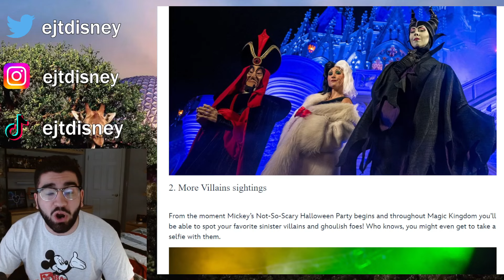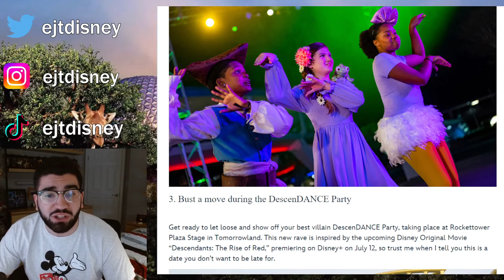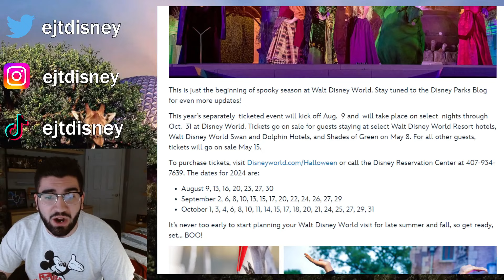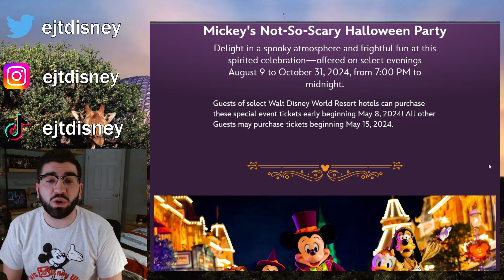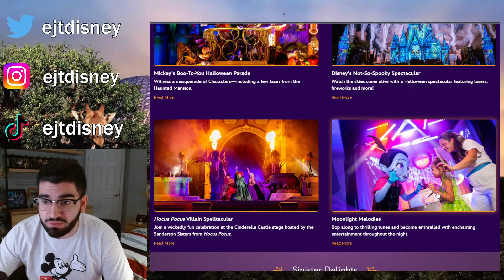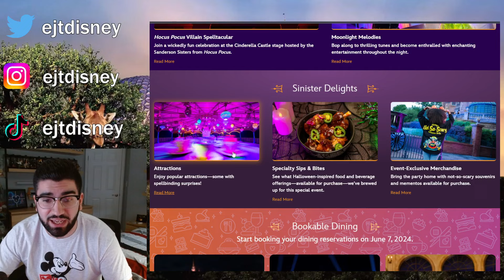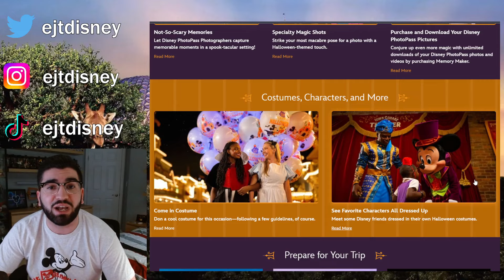Mickey's Not So Scary Halloween Party 2024 | Dates and Everything You Need to Know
In this video I go over all of the new Disney Mickey's Not so Scary Halloween Party dates and additions for the 2024 party.

"Ikson - Anywhere" is under a YouTube Free license.